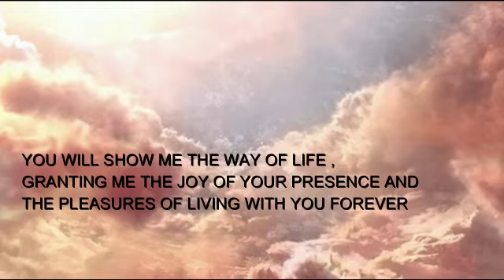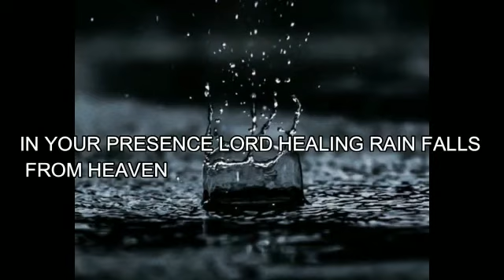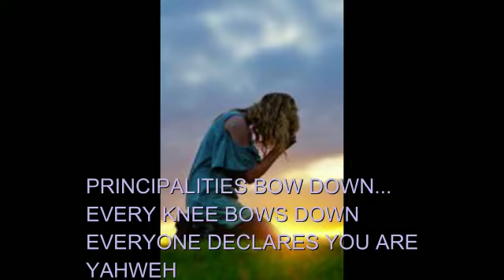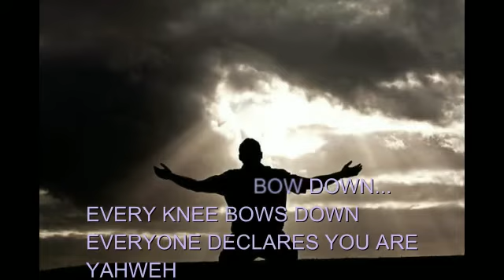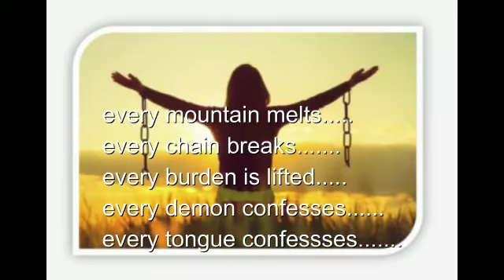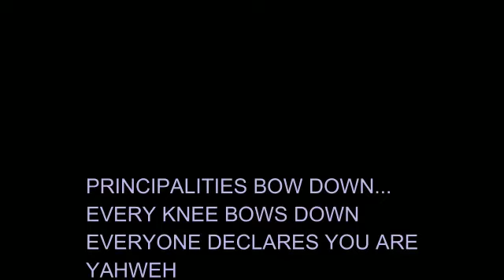IN YOUR PRESENCE...Anointed music music that preaches the Word of God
In your presence is a beautiful and powerful song that describes the beauty and benefits of being in God’s presence.
It’s a revelation song that was birthed on 11th Feb 2015 upon meditating on
Psalm 16 vs 11, “You will show me the way of life,granting me the joy of your presence and the pleasures of living with you forever”

In this scripture David reminds us that there is no better place to be in than in the presence of God. David was a man who truly understood what it means to dwell in God’s presence.
That was why he wrote Psalm 85 vs 10,
“ A single day in your courts is better than a thousand anywhere else! I would rather be a gatekeeper in the house of the Lord than live the good life in the homes of the wicked.”

There is something about God’s presence.. just a single day in His presence your life will never be the same.
In God’s presence you will find joy that the world cannot give.
In God’s presence you will find peace that the world cannot give.
In God’s presence you will find healing the world cannot give.
In God’s presence you will find answers the world cannot give.
In God’s presence you will find deliverance and breakthrough the world cannot give.
Even as you enjoy this song desire God’s presence all the days of your life and you will be guaranteed a beautiful life on earth.